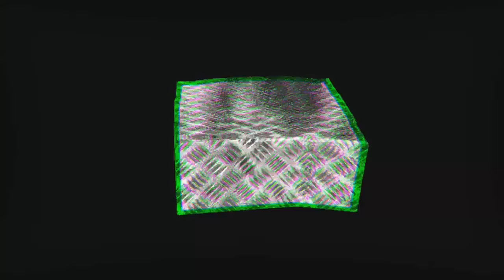Echo of Soul Gameplay Español Cinematicas OP Capitulo 2